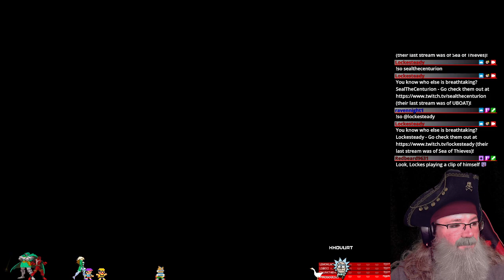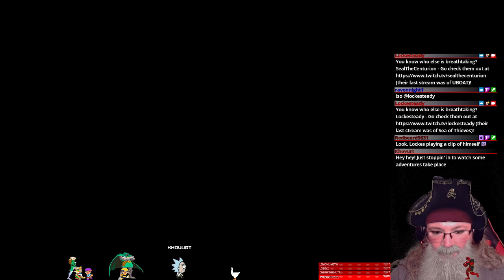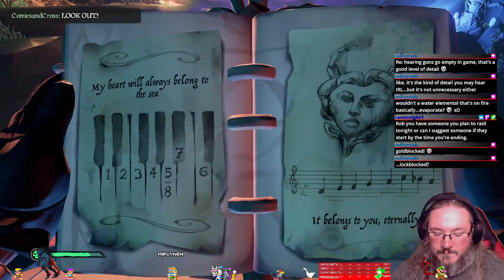Sea of Thieves: Pirate's Life Pt4 w/@geeksplusgamingofficial, Co_OpTrio, and Seal | 12 July 2021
Ft.